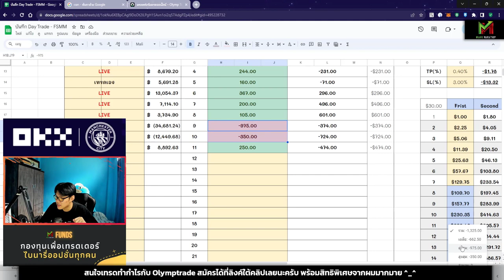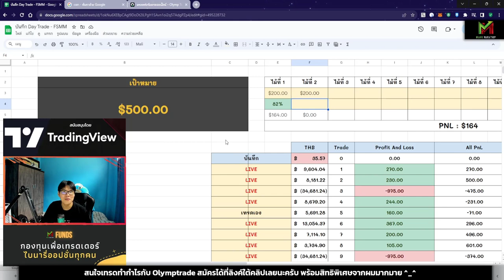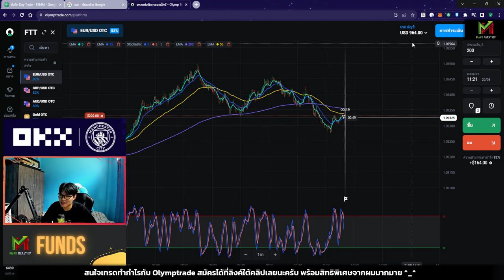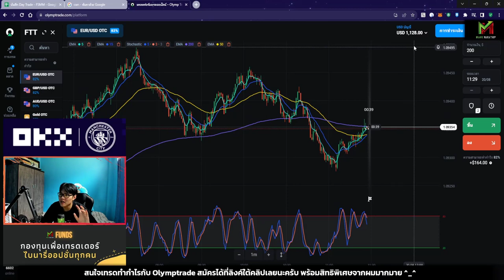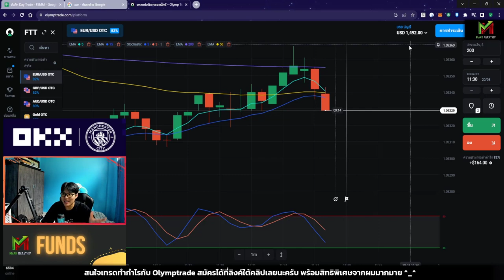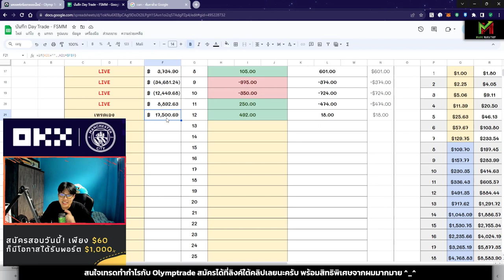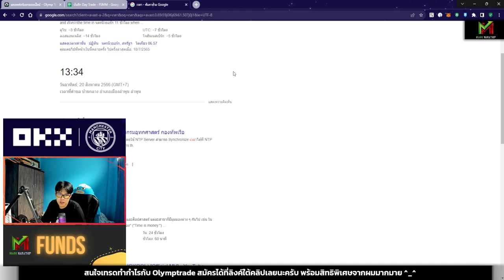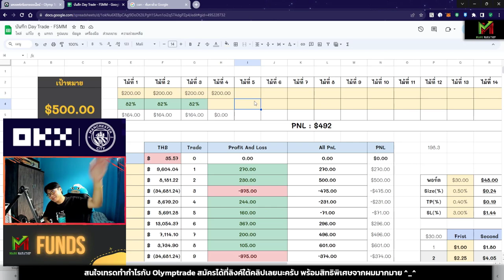เทรดแก้พอร์ต ทำกำไร +$492 ใน 3 ชั่วโมง ด้วยเทคนิค STO533 - VLOG TRADE EP.100